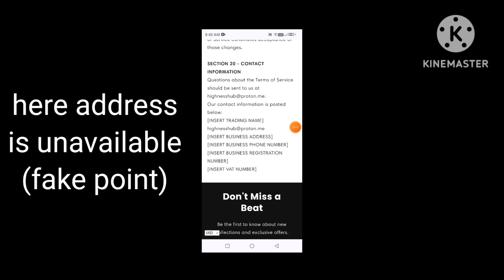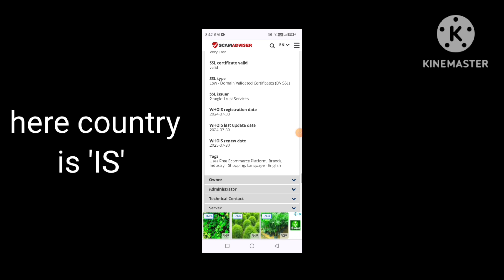tomolivemulti com reviews | Tom olive multi legit or scam | tomolivemulti.com real or fake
tomolivemulti com reviews | Tom olive multi legit or scam | tomolivemulti.com real or fake review